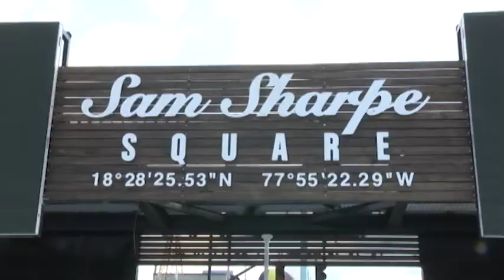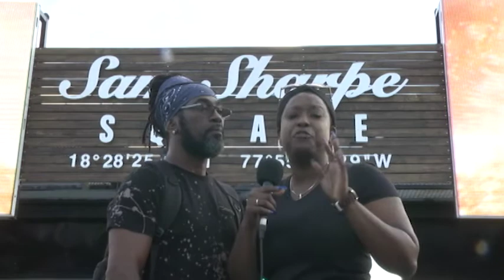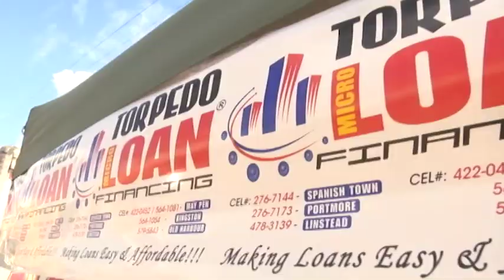Dancin Dynamites 2019 S14 EPS3 SEGA